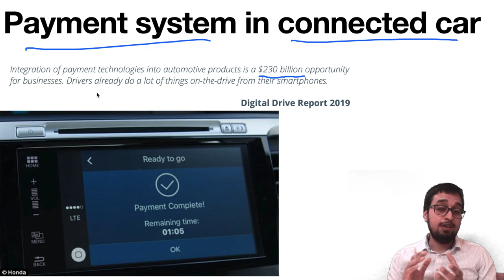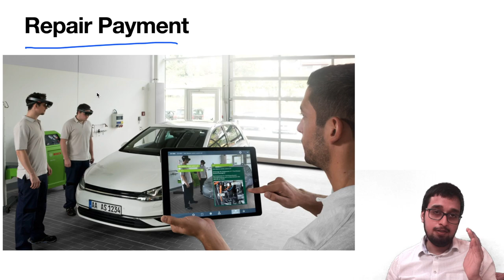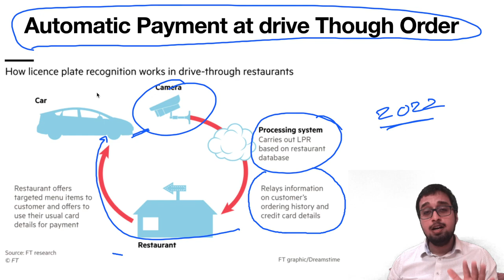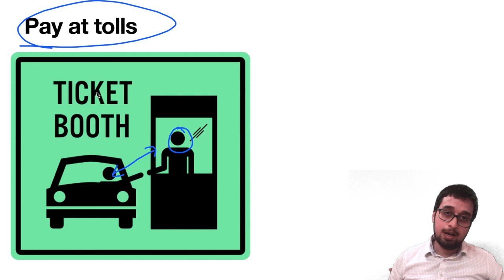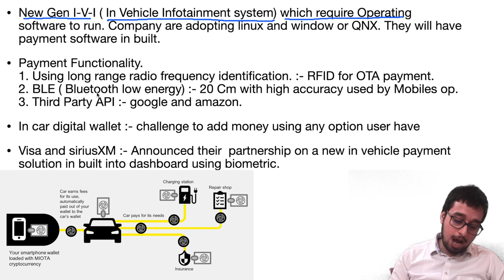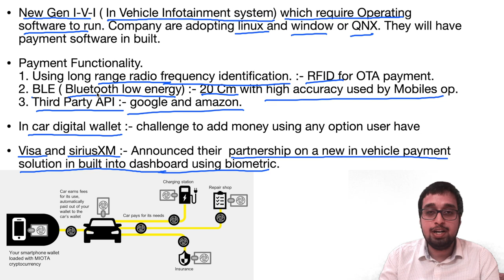Connected Car Financial Technology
connected car financial services or financial technology will grow in automobile-industry. According to the reports financial technology in automobile will grow by 50% and by 2022 there will around 73% of car that will  connected tot the internet while driving. The habit of staying connected present a new touchpoint for financial company to grow in field of automobile sector. We as a customer can use these financial technology pay at different area which will be covered in this video. Connected car technology will help us move fast and securely but for that we need a proper network system and have proper security system to manage that. There are several benefits that we have discuss about in the video. so sit back and enjoy do let me know how we can improve.  uvo connect connected technology will grow in India.

Video Content :-
Payment System In Connected Car :- 0:00
Area were we make transaction at:- 1:41
Connected car Pay at pump Technology :- 1:55
Connected car Pay at parking :- 2:22
Connected car Repair Payment technology :- 3:05
Drive Through Payment Using Connected Car :- 3:36
Easy Toll Payment using Connected Car :- 5:01
How to Implement financial Technology :- 5:32
Payment Functionality For Connected Car :- 6:47
@visa and @sirinuxN technology for connected car :- 8:04